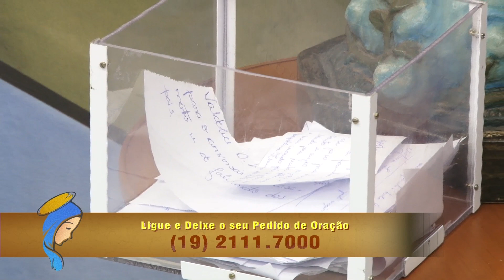Santo Rosário 06.06.2017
Todos os dias, você confere o Santo Rosário com o padre Jorge Pinheiro, a partir das 13h30, ao vivo, pela TV Claret. O programa é reapresentado às 17h. Você pode participar com intenções e pedidos de oração pelo telefone 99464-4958.